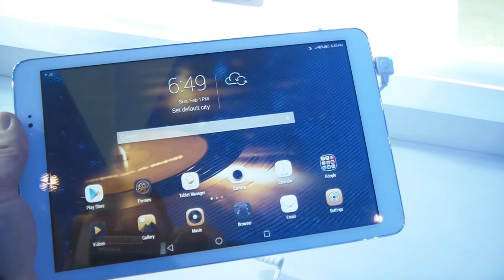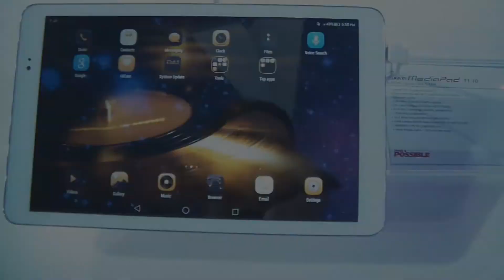Mobile World Congress - Huawei MediaPad T1 10 pouces